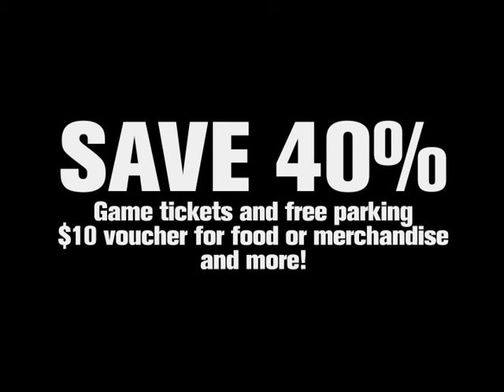2009 Champs Sports Bowl TV Spot (Nature Show)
The Florida Citrus Bowl had been around for nearly 70 years at this point, and while we were producing TV spots to sell tickets to the Holiday Bowl games, the client wanted to also produce something to commemorate this long-standing Orlando landmark.

As is often the case with these projects, we didn't shoot any new video, we simply compiled archive footage and photographs, edited it all together carefully and added the VO and music tracks. And now that the city plans to tear the aging facility down, we're glad we have this little reminder of its influence on file.